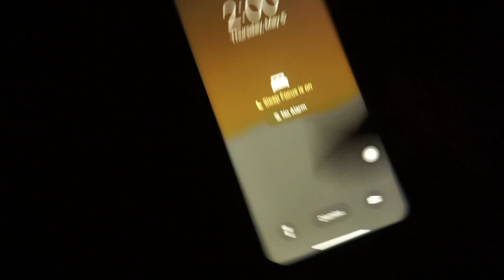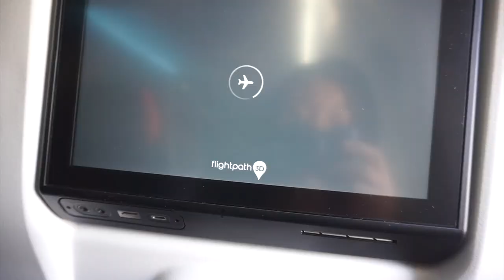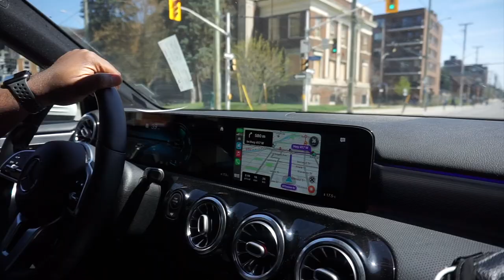VLOG: Renewing my Nigerian passport in Canada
As always, I hope you enjoy today’s video just as much as I enjoyed creating it!

__About me__
Hi there! My name is Nneka and I'm based in Ontario, Canada. On my channel you'll see videos about Immigration, vlogs, Q&A's, etc. Thanks for stopping by and I hope you enjoy!